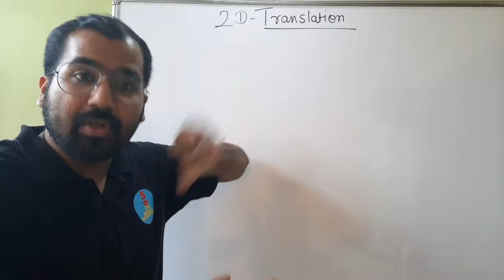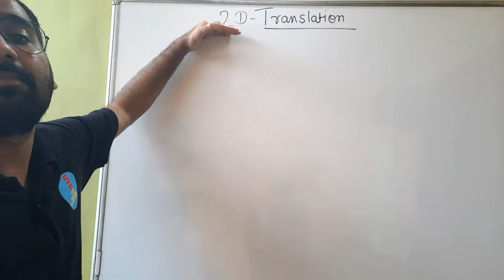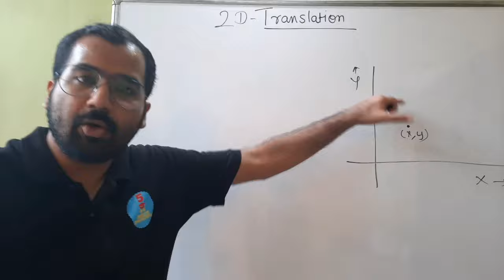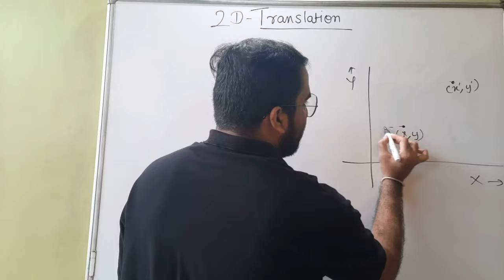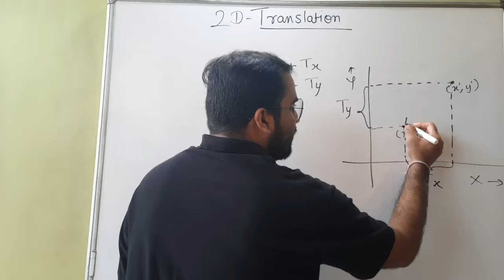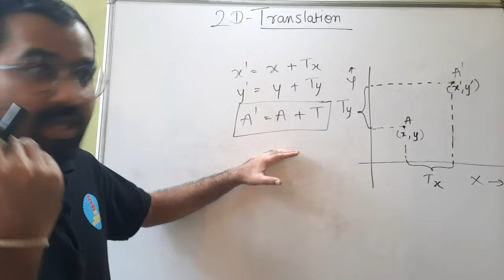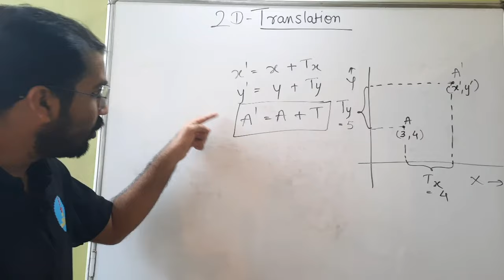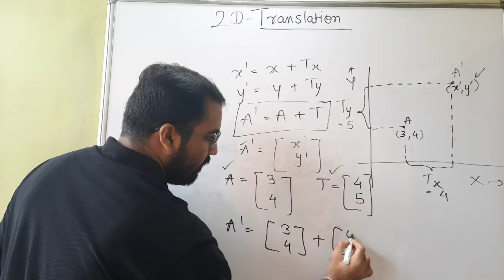What is 2D Translation Explained in Hindi l Computer Graphics Course